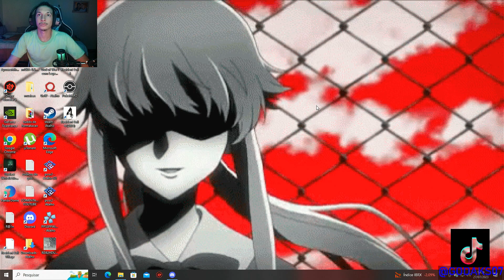RESIDENT EVIL 4 REMAKE - PARTE 12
PESSOAL TUDO BEM GODA AQUI PRA MAIS UMA LIVE BORA JOGAR AI O QUE TIVER PRA HJ CACHORRO SO BORA

FORTALECE LA NO TIKTOK E

 VLW PESSOA LIVE TODOS OS DIAS VARIOS JOGOS DIFERENTES TAMO JUNTO